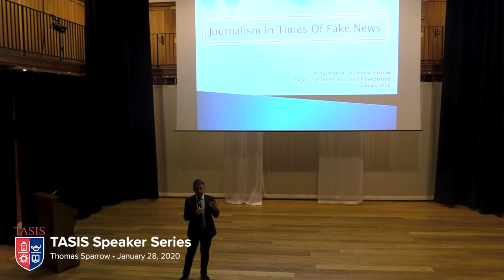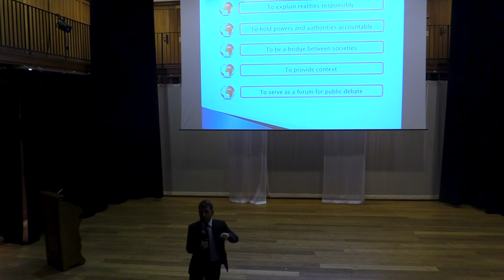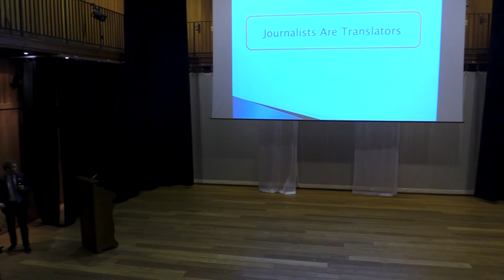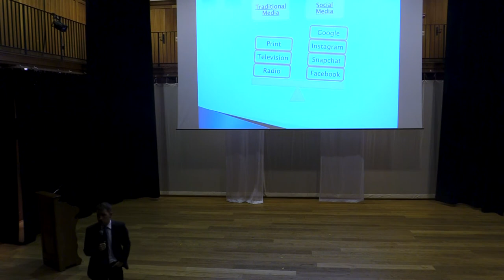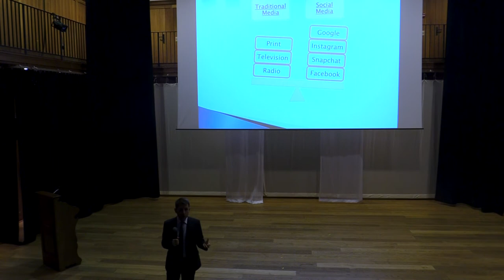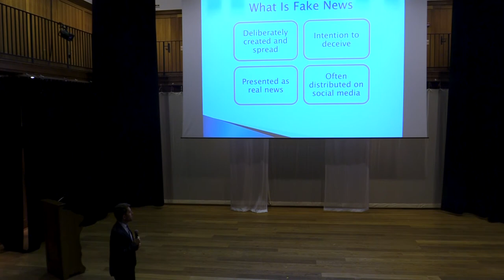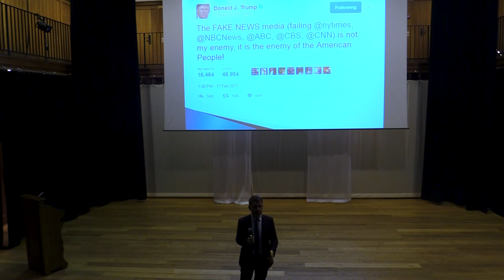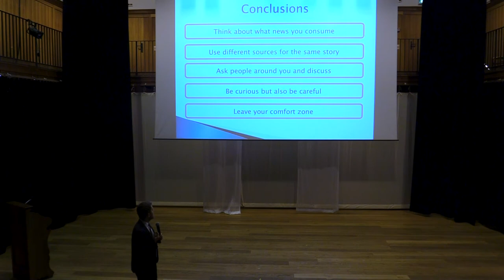Thomas Sparrow (TASIS Speaker Series)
Deutsche Welle correspondent Thomas Sparrow addressed the senior class in the Palmer Center on January 28, 2020, as part of the 2019–2020 TASIS Speaker Series.